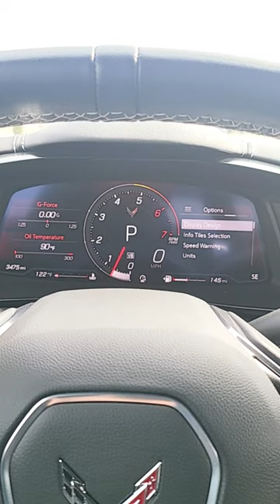2022 Chevrolet Corvette Stingray.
Take a look at this American Supercar.  The C8 Corvette is the most striking and performance focused car that GM has ever sold to the public.  Contact Ken Miller at Green Chevrolet in East Moline IL for more information.